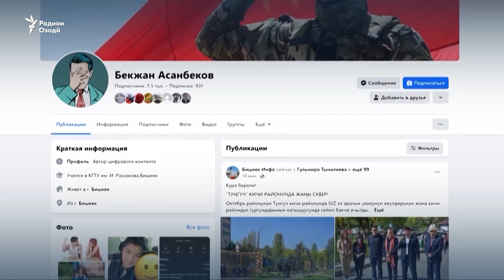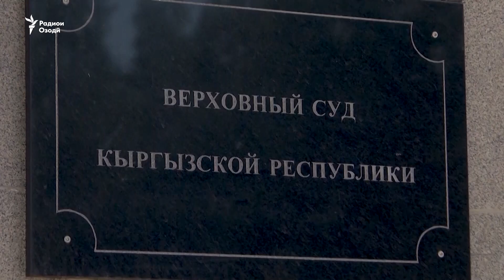Зани захмӣ муҷозоти додрасу муфаттишонеро талаб дорад, ки шавҳарашро шартан озод карда буданд